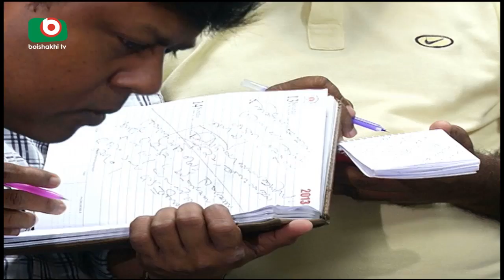সাংবাদিকদের গায়ে যারা হাত তুলেছে, তাদের বিরুদ্ধে কঠোর পদক্ষেপ | Minister | Yeasmin | News | 07Aug18